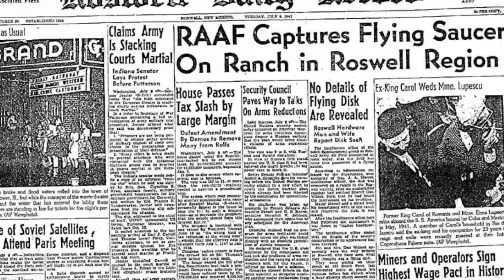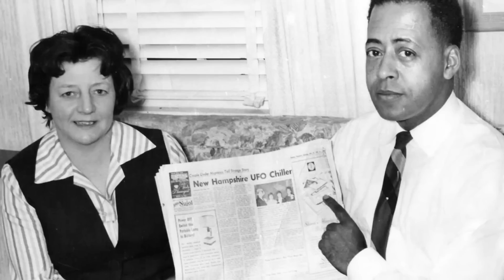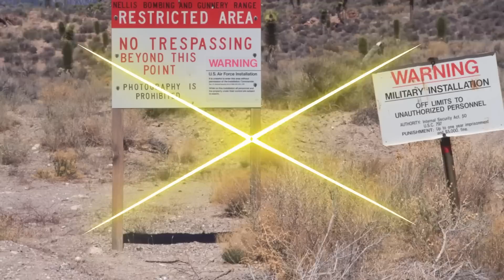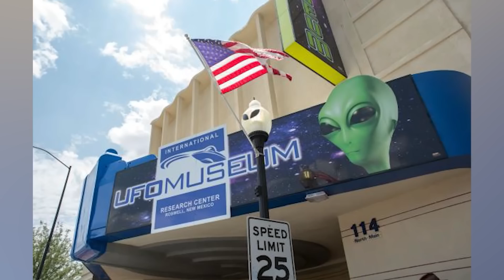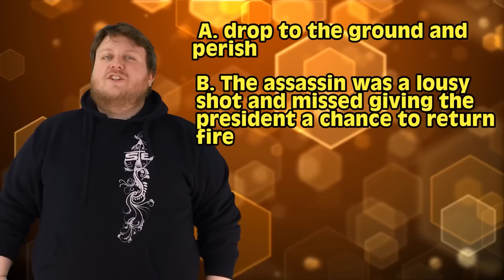Top 10 Messed Up Events In History We Still Can’t Explain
Crashed UFO's, missing people, and ancient landmarks; There are some extraordinary events in history that still have officials scratching their heads. Who built the Pyramids? Was the Roswell Crash a hoax? Join us today on Bumblebee as we count down our Top 10 Messed Up Events In History We Still Can’t Explain!

Timecodes:
0:00- Intro
1:04- Washington Flap 1952
3:38- Travis Walton 1975
6:20- Skinwalker Ranch
8:11- The Tic Tac
10:10- Chernobyl
12:04- Return To The Moon
15:54- Pepsi Army
17:35- Miracle Free Fall